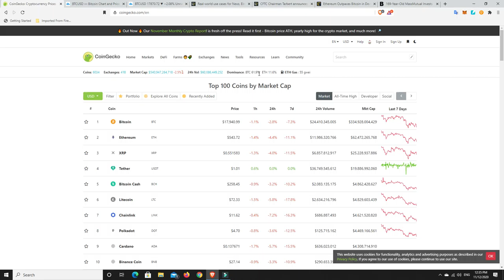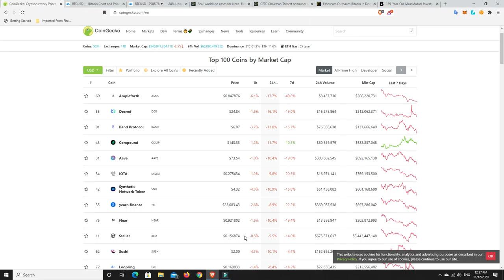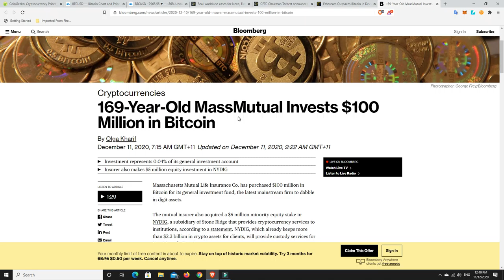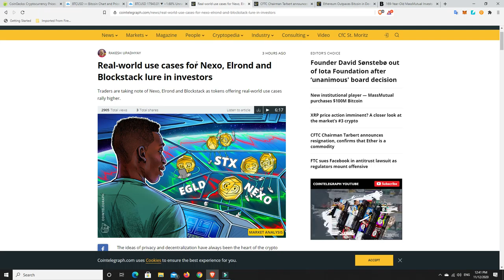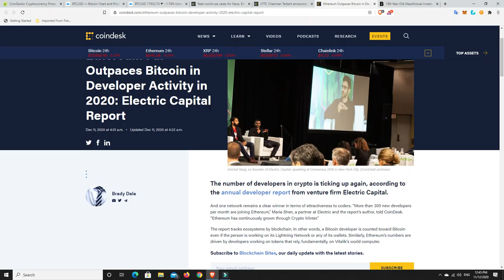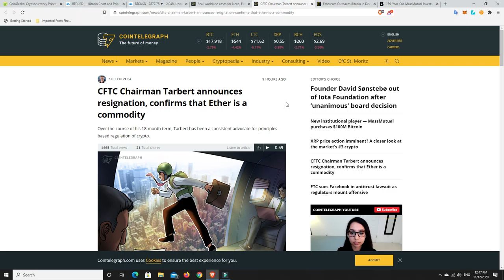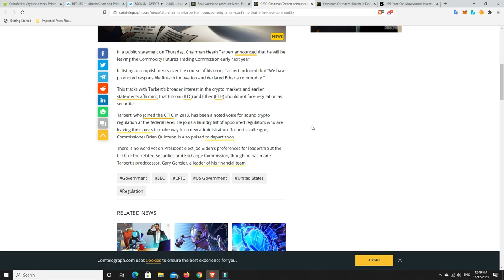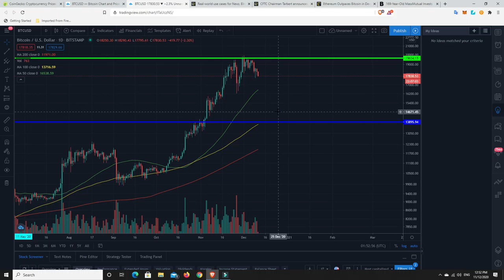MassMutual just invested $100M into Bitcoin. Who's selling? I'm buying.